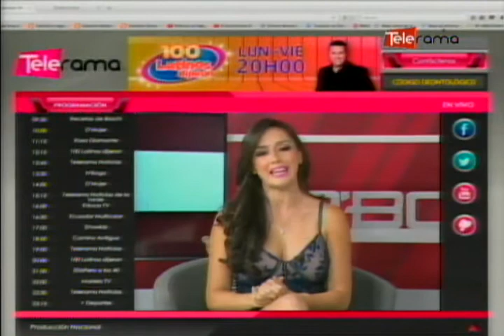Grand Bazaar celebra 5to aniversario con edición especial para niños damnificados